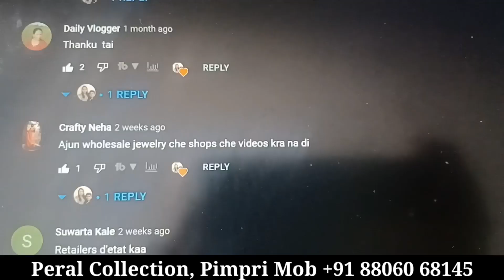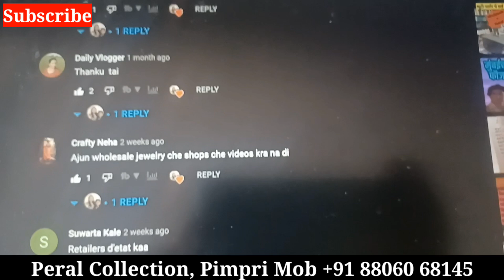लग्नसराई साठी लागणारे दागिने 200 Rs ? Wedding collection | Retail & Wholesale Jewellery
मंडळी,
आज मी Pearl Collection, Pimpri शॉपला भेट दिली आहे , त्या मध्ये आज आपण Wedding special Jewellery पाहणार आहोत. हे शॉप online ऑर्डर पण accept करतात

Hi friends

Today i visited Pearl Collection, Pimpri.In todays video we covered wedding latest collection in wholesale rate, wedding jewelley start from 200 Rs. I hope you like the video. This shop accepts online orders as well

Shop address:
Pearl collections
Shop no 196, sagun chowk

Title : लग्नसराई साठी लागणारे दागिने २०० रुपयापासून ? Latest Wedding collection | Jewellery Shop

डिस्क्लेमर : मार्किट के दुकानों के वीडियो की सीरीज बनाने का हमारा उद्देश्य सिर्फ इतना है की हम मार्केट की जानकारी आप तक पहुंचा सके. दुकानदार आपको क्या प्राइस देते है या किसीसे आपका क्या व्यव्हार होता है उसके बारे में हमें कुछ जानकारी नहीं होती. हम दुकान पे जाके सिर्फ वीडियो शूट करते है और आम लोगो तक जानकारिया पहुंचाते है. कृपया किसी से भी व्यापार करने से पहले उसके बारे में अच्छे से जांच पड़ताल करिये और अपने स्वविवेक का इस्तेमाल कीजिये. हमारा काम सिर्फ लोगो को मार्किट दिखाना है

cheapest jewellery wholesale market in sadar bazar,
bridal jewellery
wholesale market in delhi,
best kundan jewellery
premium jewellery wholesale market in delhi,
latest imitation jewellery wholesale market in delhi,
best bridal jewellery collection,
cosmetics jewellery wholesale market in sadar bazar delhi,
meenakari jewellery wholesale in delhi,
ad jewellery
लग्नासाठी खास ज्वेलरी फक्त १०० रूपयांत,bridal jewelry in just 100 rs?,
best bridal collection in pune
,bridal jewelry,
bridal jewellery,
bridal jewellery set,
bridal jewelry wedding jewelry,
bridal jewellery design,
bridal jewellery collection,
jewelry,wedding jewelry,
bridal jewellery designs,
bridal,wedding jewelry for brides,
bridal set jewellery,
bridal jewellery online shopping,
latest bridal jewellery,
bridal jewelry set,bridal sets jewelry,
bridal jewelry haul